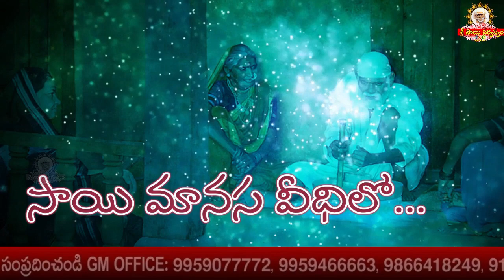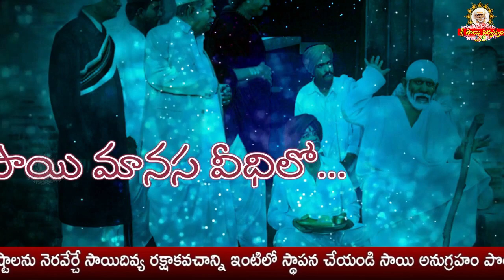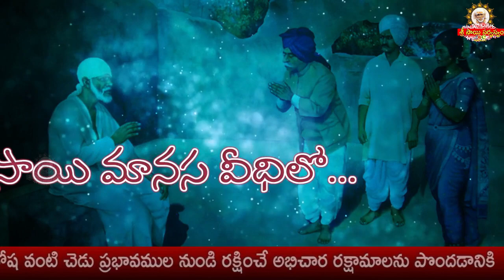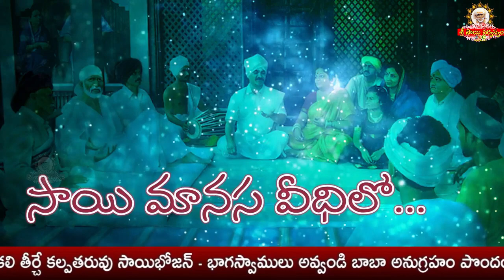Sai Manasa Vedhilo - 949 I Shiridi Sai baba Life Story I సాయి మానస వీధిలో Sai Manasa Veedhilo today